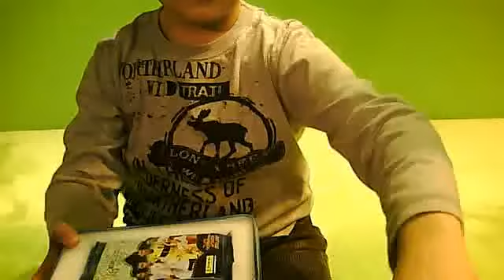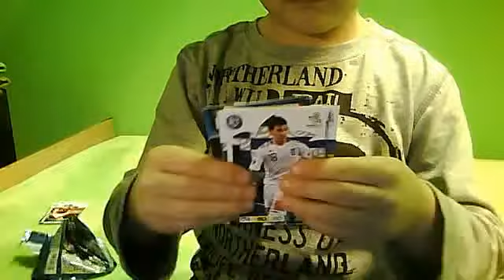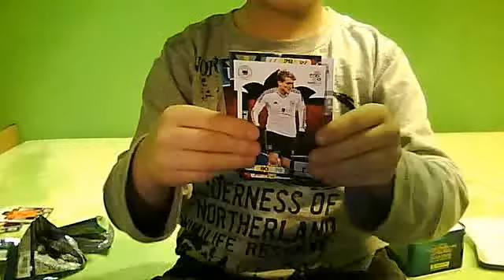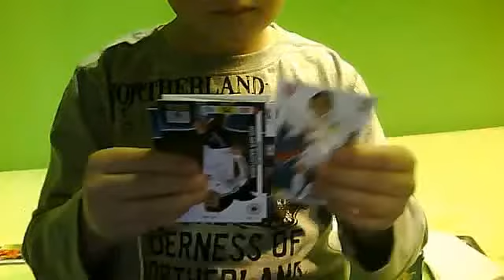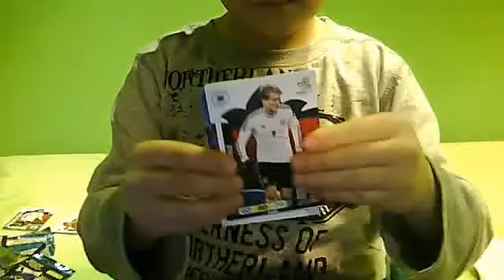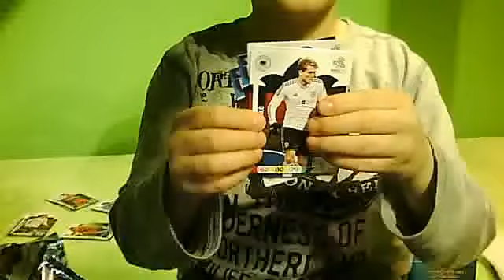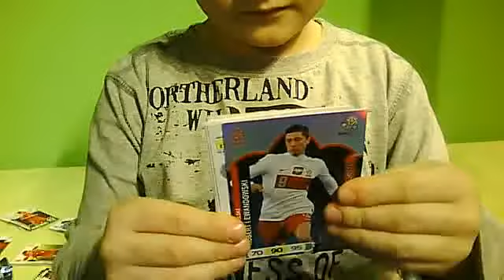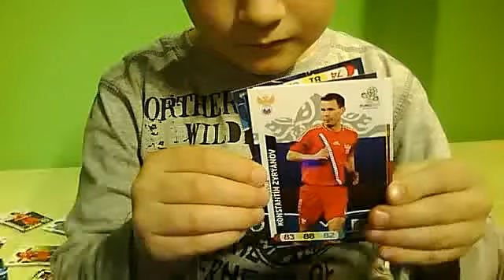Karty ufa euro 2012 POLAND-UKRAINE